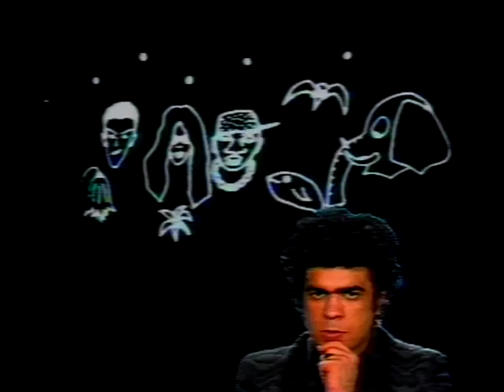Disciplina Kicme - Kicme Disciplina (Decja Pesma)